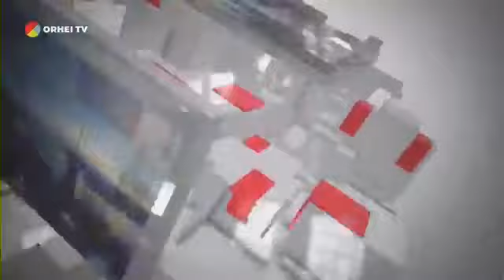2018-12-31 | 20:00 ȘTIRI ORHEI TV